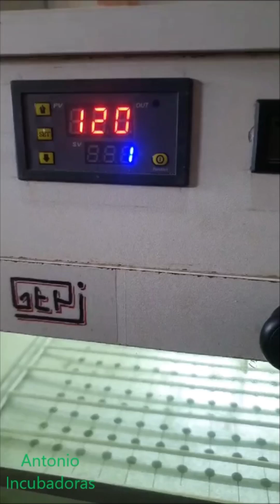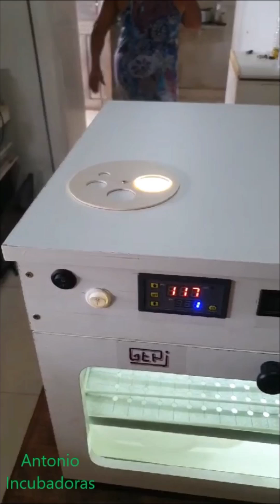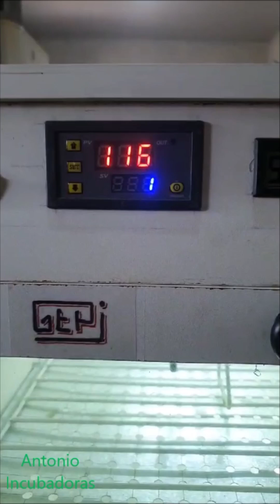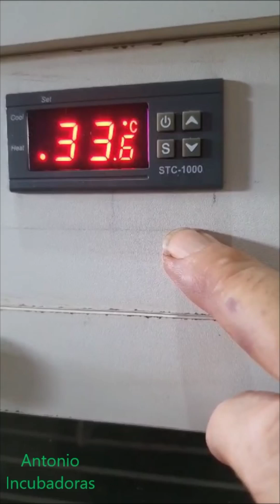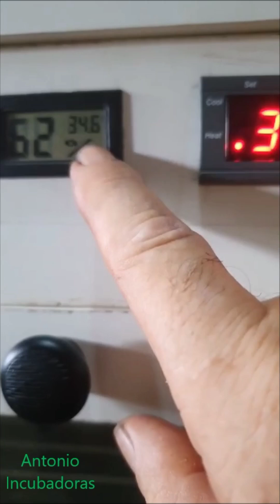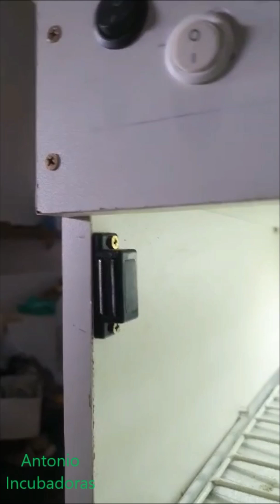Incubadora casera Automática